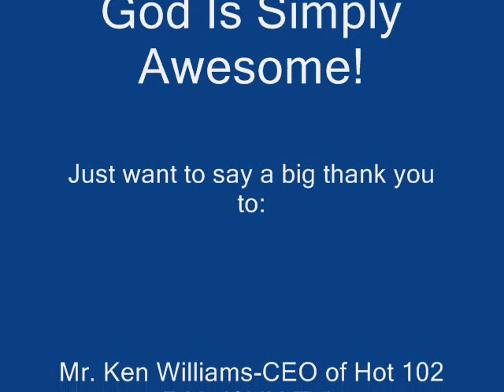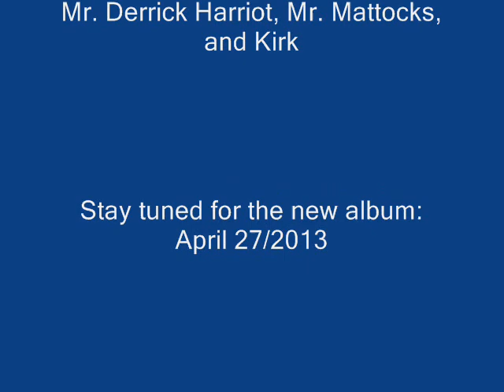Donnett Thompson-Hall's Radio Interview with C.E.O Ken Williams @ Hot 102 FM, Jamaica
Donnett been interviewed on the KEN WILLIAMS SHOW by C.E.O. Ken Williams @ Hot 102 FM (CVM TV) Jamaica on February 20/2013